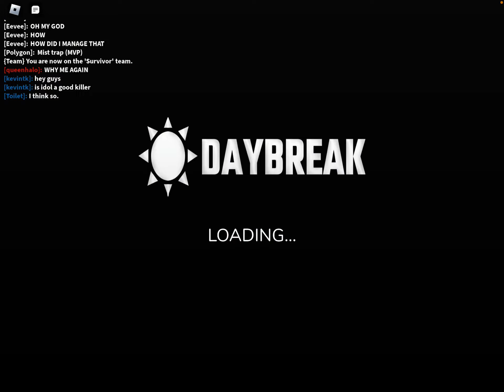How to Survive The Hospital Map on Daybreak 2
What’s up Tiger Squad! In this video I am going to be showing you guys how to survive on the hospital map on Daybreak 2. I will be showing which characters and techniques are the best for that map.

Roblox: KeriKween5